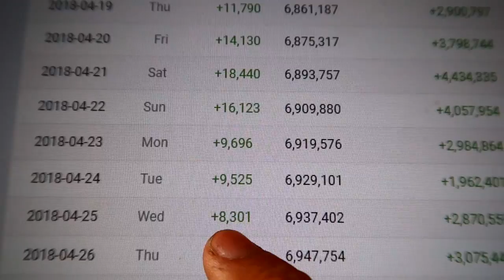MI NOVIA EN REALIDAD VIRTUAL !! *ME QUIERE BESAR* (HTC VIVE) Makiman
Tengo una NOVIA en REALIDAD VIRTUAL INCREIBLE